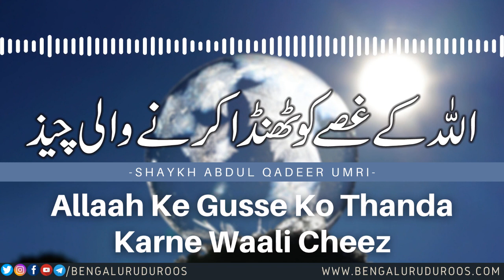Allaah Ke Gusse Ko Thanda Karne Waali Cheez | Shaykh Abdul Qadeer Umri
Topic: Allaah Ke Gusse Ko Thanda Karne Waali Cheez

This clip is taken from the lecture:
Gunaahon Ka Asar

٠٠٠٠٠٠٠٠٠٠٠٠٠٠٠٠٠٠٠٠٠٠٠٠٠٠٠٠٠٠٠٠٠٠٠٠٠٠٠٠